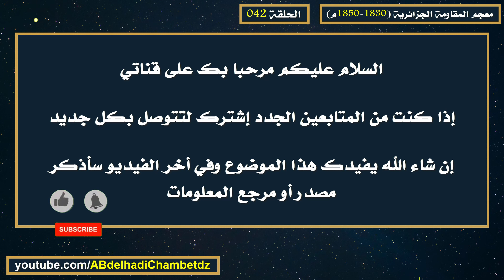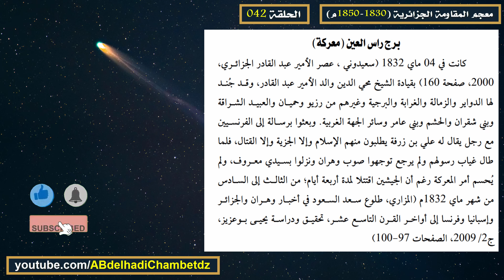معركة برج راس العين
الحلقة الثانية والأربعون من سلسلة معجم المقاومة الجزائرية (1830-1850م)  بعنوان معركة برج راس العين.

محتوى الحلقة:
00:00 عنوان الحلقة وترحيب
00:18 معركة برج راس العين
01:08 مرجع المعلومات